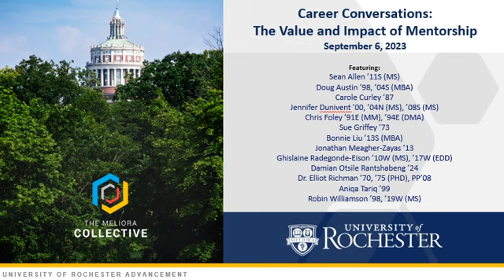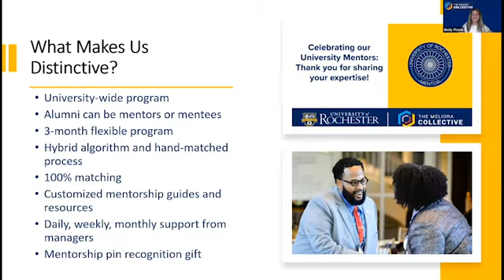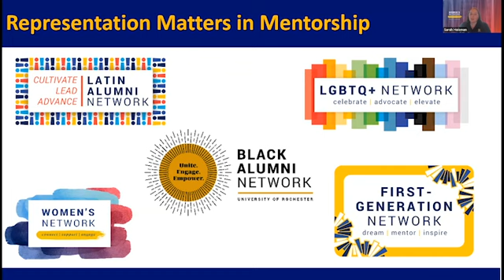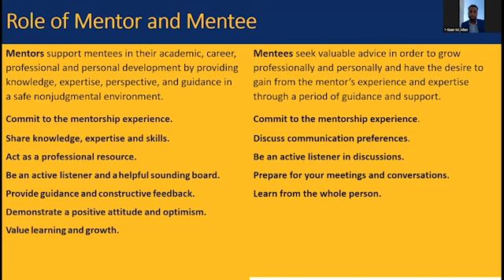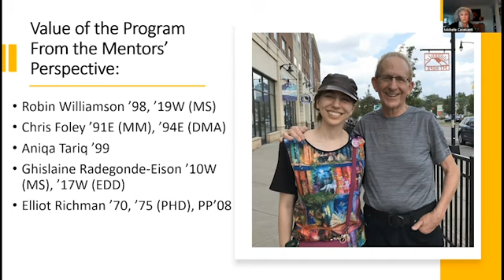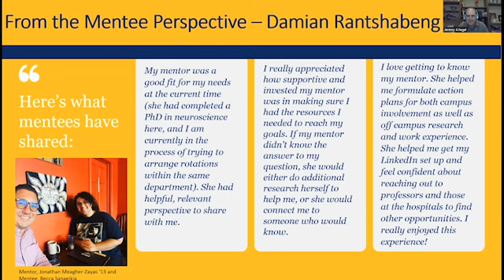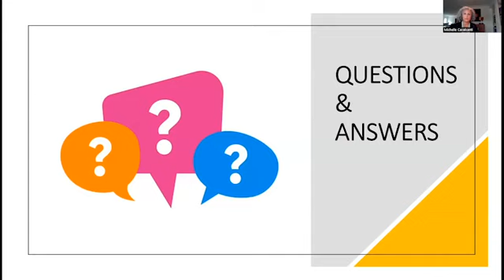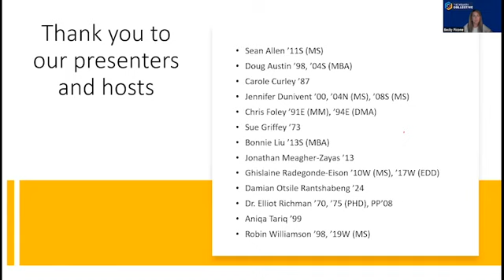Career Conversations: The Value and Impact of Mentorship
Join University of Rochester alumni mentors and Meliora Collective Mentorship Program managers for a virtual presentation to learn about the impact of mentorship on students, alumni and the greater community. Learn about the Mentorship Program’s design, the role of mentors and mentees, and the importance of having a diverse group of mentors who have similar shared experiences and specific insight to deepen connections with their alumni and student mentees.